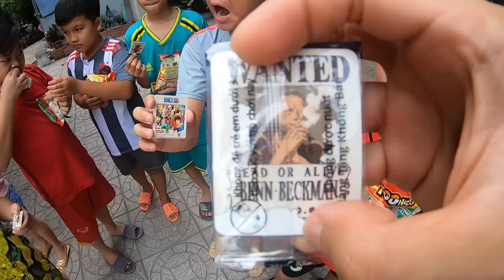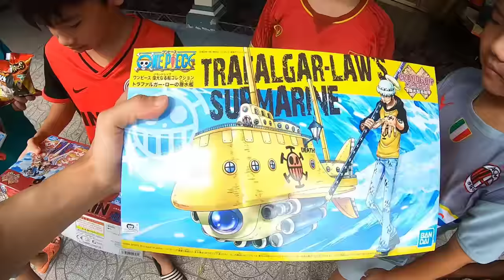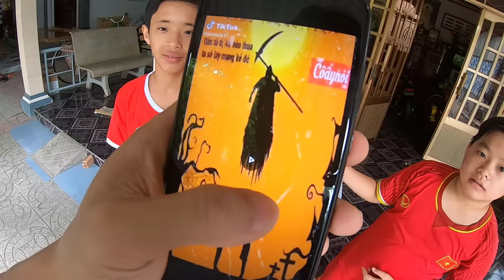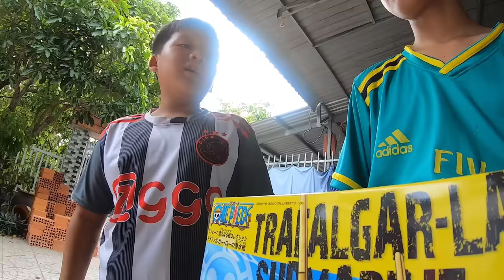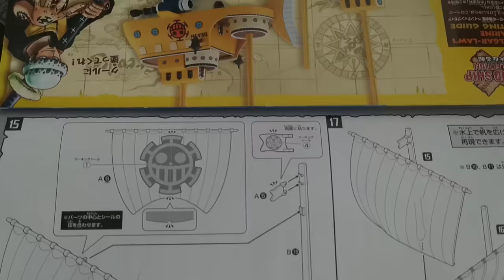Tony | Cuộc Thi Xây Tàu Hải Tặc - Build One Piece Pirate Ships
Đập hộp 3 bộ đồ chơi tàu hải tặc và lắp ráp xem đội nào hoàn thành sớm nhất & Tàu ai đẹp nhất ^^ Video hay thì bạn hãy ĐĂNG KÝ KÊNH & NHẤN CHUÔNG để ủng hộ mình nhé. Chân thành cảm ơn!